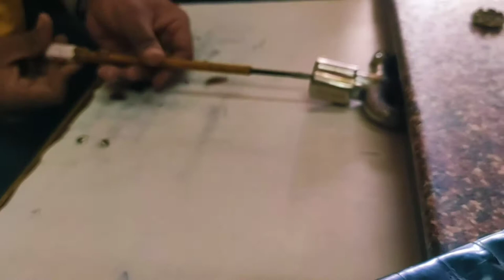Quarter Turn 1/2 Inch Spindle . Full Turn Brass Spindle Faucets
Spindle Assembly, hot, full turn, chrome plated brass, lead free ... Image may not depict product color, inclusions or accessories. Always refer to
स्पिंडल असेंबली हॉट फुल टर्न क्रोम प्लेटेड ब्रास लीड फ्री एफएमपी 111-1328 स्पिंडल असेंब्ली हॉट फुल टर्न क्रोम प्लेटेड ब्रास लीड फ्री इमेज
ARTONE BRAND AVAILABLE IN QUARTER TURN & FULL TURN (KINDLY CHOOSE AT OPTION) ANOTHER OPTION: BIG FULL TURN - WITH 3/4" BSPT BASE (USUALLY FOR...
TAP LEAKAGE REPAIR ING WITHOUT PLUMBER नल से पनी तपकना आसानी से बैंड करे
How to Tap leakage repairing. Sink waist coupling fitting I waist coupling leakage repairing केसे करे नल (tap) का लीकेज ठीक करें केवल 5 मिनट में। Stop water leakage of tap नल (tap) का लीकेज ठीक करें केवल 5 मिनट में Stop water leakage of tap Water Tap Leakage Repair | Tap Phase Change Or Replacement | How to Repair नल से पानी टपकना कैसे बंद करें, How to stop dripping water from the tap, tap_phas... Kitchen Jaquar Faucet | Replace sink tap spindle and head | घर पर सिंक टैप स्पिंडल को कैसे... How to repair mixer tap I Mixer cock leakage repair kayse kare How to Repair a Leaking Water Tap Water tap leakage repair in hindi यहां से पानी टपक रहा है तो कैसे बंद करें How To Tap Leakage Repairing Slow Water Tap Problem Solved पानी के नल को अंदर से साफ कैसे करे.
फोर्स कैसे बढ़ाये Slow water Tap solution | Clean bathroom Taps | Easy Cleaning Tips and Tricks
How to remove a broken thread? How to remove a broken thread? Diverter लीकेज ठीक करना सीखो How to Repair a leaking Water Tap quickly & easily at home | Help TAP FAUCET REPAIRING Faucet Repairing To Solve Tap Leakage Problem at Home | Facer Parts and Tap Leak...

all cp bathroom accessories lekgae fitting